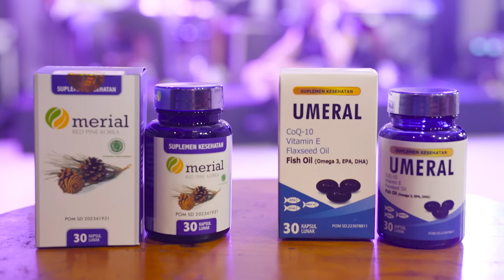Shinta Gisul - TAK GENGGEM TANGANMU TAK ELUS PIPIMU - TULUS (Live Electone Lembayung Music)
Official Music Video From Shinta Gisul "TULUS" TAK GENGGEM TANGANMU TAK ELUS PIPIMU

Lirik 'Tulus' :

opo anane tomponen luweh kekuranganku
ojo dadi pepalang atimu
semono ugo tak suwun ngancani aku
sayang iki tulus ora semu

kepengen turu neng dadamu
mbok elus rambutku bungahe atiku
cahya rembulan temerem ra turu turu
koyo koyo ngerti wengi ojo ninggalne aku

tak genggem tanganmu
tak elus pipimu
sumebyar jantungku koyo mandek ora mlaku
tresnoku yo mung kowe ra ono liyane
mugo dhewe bahagia selawase

tak genggem tanganmu
tak elus pipimu

Title Credit
Title : Tulus
Artist : Shinta Gisul
Composer : Hamba Allah
Arranger : Lembayung Music
Kendang : Viham
Keyboard : Glewo
Lead Gitar : Dindy
Mixing Mastering : DKNS Studio
Videografer : Wijaya Shooting
Production : TA Production
Label : PT. Dua Tujuh Delapan
Lokasi : WS Vintage Mojokerto